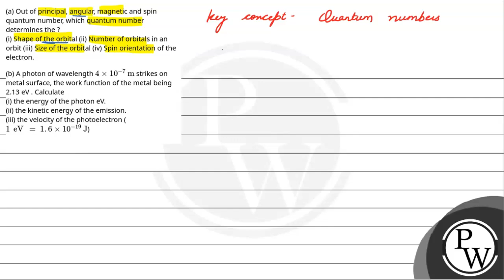(a) Out of principal, angular, magnetic and spin quantum number, which quantum number determines....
(a) Out of principal, angular, magnetic and spin quantum number, which quantum number determines the ?(i) Shape of the orbital (ii) Number of orbitals in an orbit (iii) Size of the orbital (iv) Spin orientation of the electron.\n(b) A photon of wavelength 4&#215;10-7&#160;m strikes on metal surface, the work function of the metal being 2.13 eV . Calculate(i) the energy of the photon eV.(ii) the kinetic energy of the emission.(iii) the velocity of the photoelectron (1&#160;eV&#160;=&#160;1.6&#215;10-19&#160;J) 📲PW App